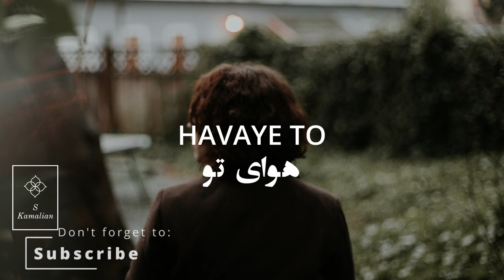Havaye To- Shajarian, هوای تو- شجریان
Oriental music for Meditation

Havaye To
Mohammad Reza Shajarian
Lyric: Saadi

هوای تو
محمدرضا شجریان
موسیقی: سروش کمالیان
شعر: سعدی

بازت ندانم از سر پیمان ما که برد
باز از نگین عهد تو نقش وفا که برد
چندین وفا که کرد چو من در هوای تو
وان گه ز دست هجر تو چندین جفا که برد
بگریست چشم ابر بر احوال زار من
جز آه من به گوش وی این ماجرا که برد
گفتم لب تو را که دل من تو برده‌ای
گفتا کدام دل؟ چه نشان؟ کی؟ کجا؟ که برد؟
سودا مپز که آتش غم در دل تو نیست
ما را غم تو برد به سودا تو را که برد
توفیق عشق روی تو گنجیست تا که یافت
باز اتفاق وصل تو گوییست تا که برد
جز چشم تو که فتنه قتال عالمست
صد شیخ و زاهد از سر راه خدا که برد
سعدی نه مرد بازی شطرنج عشق توست
دستی به کام دل ز سپهر دغا که برد

Copyrighted to Soroush Kamalian By DISTROKID